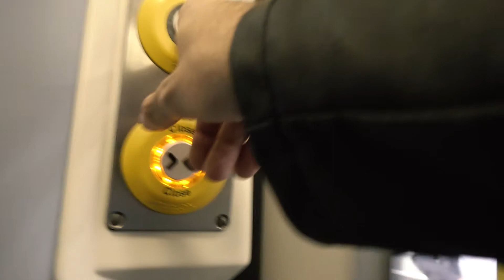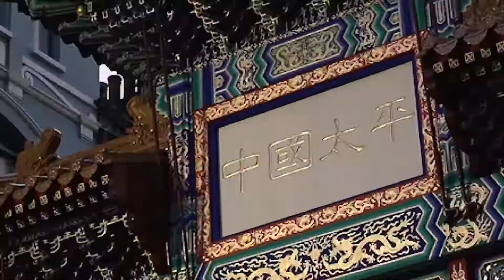She went BONKERS... and my first "POSITIVE" interview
Full Interview with Wojciech soon on this channel.